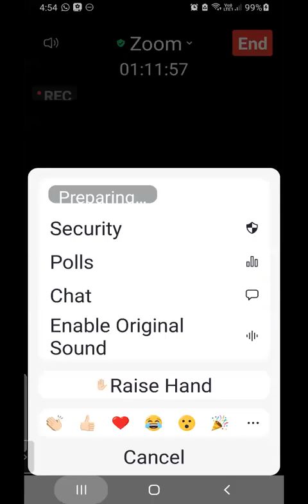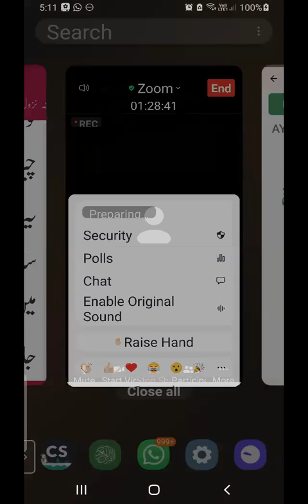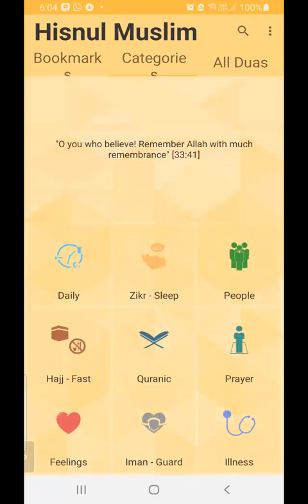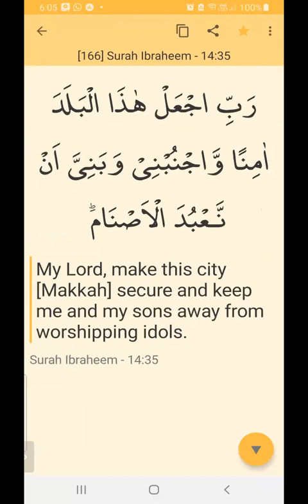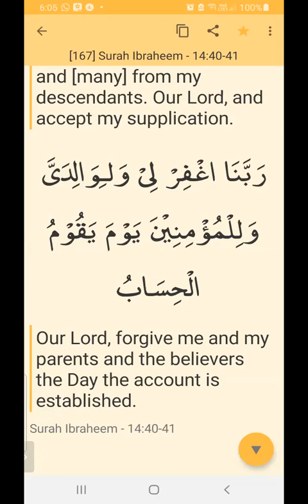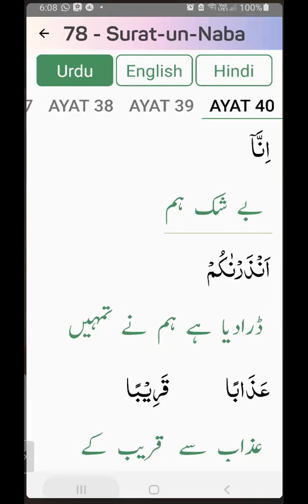78 surah An Naba Ayah 1 to 40 | Juz 30 |word2word offline